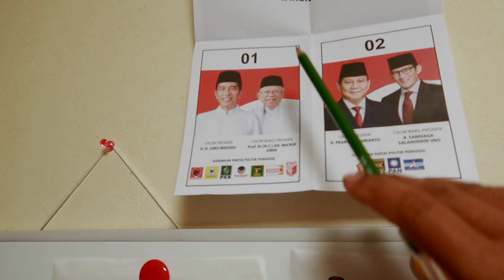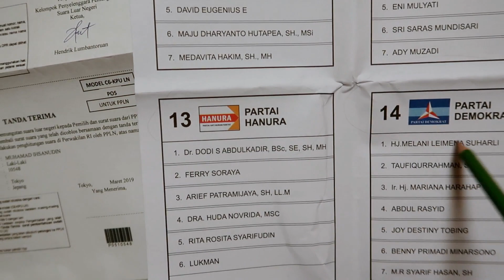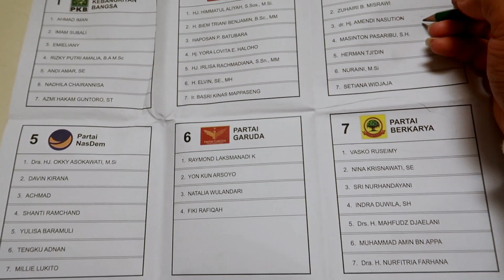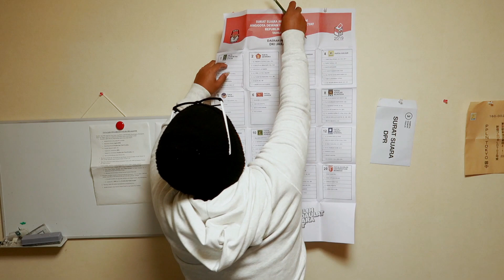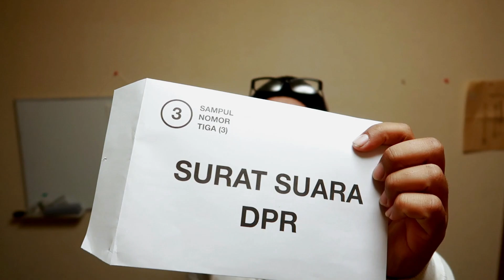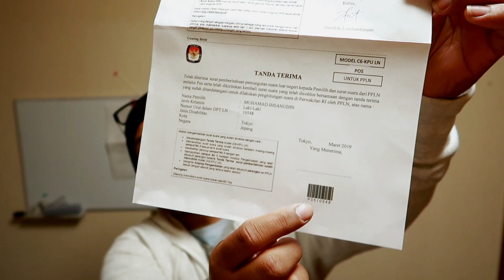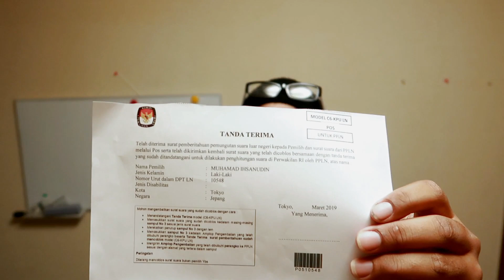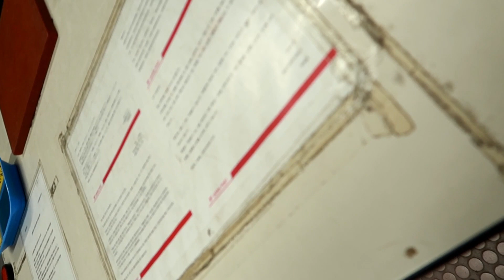TATA CARA PENCOBLOSAN PEMILU PRESIDEN INDONESIA DI JEPANG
Sumber on October 4, 2018
FacebookTwittergoogle_plusWhatsAppLineTelegramFacebook MessengerEmail
Pemilu untuk para pemilih luar negeri akan diadakan antara tanggal 8 dan 14 April 2019. Tercatat, ada 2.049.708 pemilih Indonesia yang berada di luar negeri. Pemerintah melakukan berbagai upaya untuk menarik warga Indonesia yang berada di luar negeri agar memilih dan datang ke tempat pemungutan suara.

Baca Juga: Jokowi dan Prabowo Bersiap Bertarung Lewat Isu Ekonomi di Pilpres 2019

Oleh: Fadhila Shabrina (Global Indonesian Voices)

Indonesia akan menyelenggarakan pemilu presiden dan legislatif secara bersamaan pada tahun 2019. Warga Indonesia yang berusia 17 tahun ke atas berhak untuk memberikan suara mereka, termasuk warga Indonesia yang saat ini berada di luar negeri
Warga negara Indonesia yang memenuhi syarat untuk memberikan suara mereka di luar negeri harus berusia minimal 17 tahun dan memiliki identitas Indonesia seperti paspor atau e-KTP. Untuk pemilih di luar negeri, mereka juga harus memeriksa nama mereka melalui Sidmail (Sistem Informasi Data Pemilih) dan Coklit (Pencocokan dan Penelitian) secara online.
Untuk memfasilitasi pemilih di luar negeri, KPU mendirikan kantor perwakilan di 130 negara di seluruh dunia. Pemilu untuk pemilih luar negeri akan diadakan antara 8 dan 14 April 2019. Para pemilih di luar negeri akan memberikan suara mereka lebih awal daripada pemilih di Indonesia, di mana pemilu akan berlangsung pada tanggal 17 April 2019.
Untuk pemungutan suara di luar negeri, pemilih bisa datang ke tempat pemungutan suara, yang biasanya berlangsung di kedutaan dan konsulat jenderal Indonesia, melalui metode ‘dropbox’ (misalnya petugas pemilu datang ke pemilih) atau dengan mengirim surat suara melalui pos. Strategi seperti itu oleh KPU bertujuan untuk meningkatkan tingkat partisipasi dan menarik lebih banyak orang Indonesia di luar negeri untuk memilih dalam pemilu.

Ini adalah beberapa upaya yang dilakukan oleh KPU dan kantor perwakilan. Di beberapa negara, ada juga rencana untuk menciptakan suasana meriah selama hari pemilu, seperti dengan mengadakan pertemuan atau pertunjukan budaya. Strategi lain untuk menarik pemilih luar negeri adalah dengan mendirikan tempat pemungutan suara di beberapa tempat di mana banyak orang Indonesia berkumpul seperti di KBRI TOKYO untuk di wilayah jepang
 pemilih luar negeri juga termasuk warga negara Indonesia yang memiliki hak yang sama dengan orang Indonesia yang tinggal di dalam negeri. Hak ini termasuk hak untuk memilih dalam pemilu. Meskipun mereka tidak dapat memilih di setiap pemilu, seperti pemilu gubernur dan pemilu bupati, dalam pemilu presiden pemilih luar negeri akan difasilitasi dengan baik
ARIGATOU ALL

matane
mata kondo
wassalamualaikum